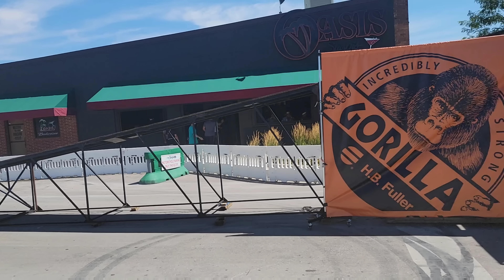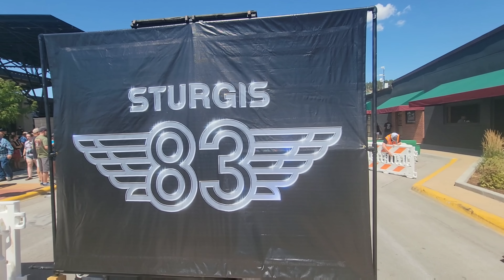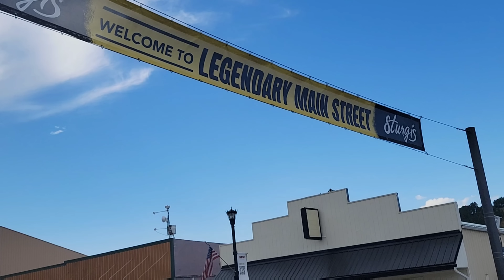Sturgis 2022 Motorcycle Rally - The Final Saturday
I spent the day walking around Sturgis on the final Saturday of the Sturgis Motorcycle Rally.